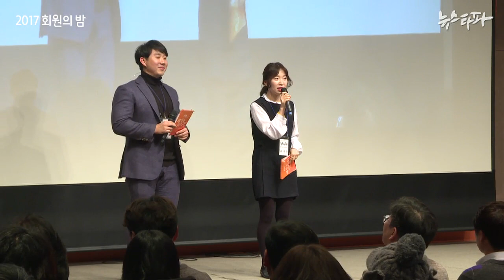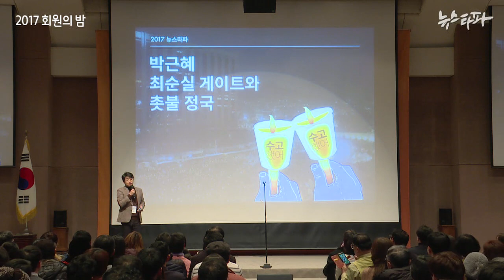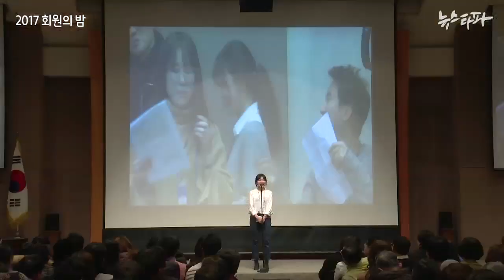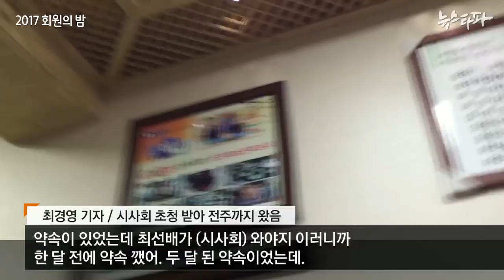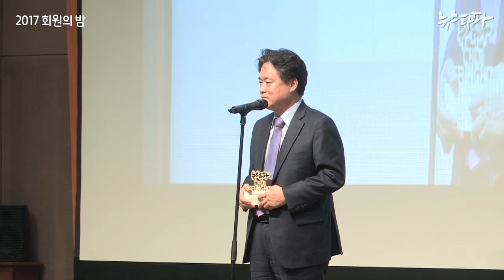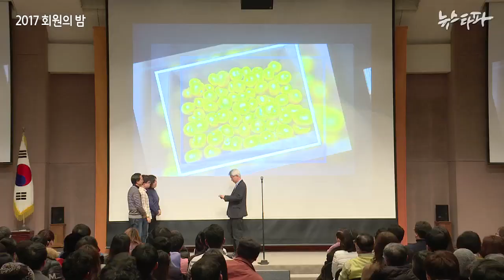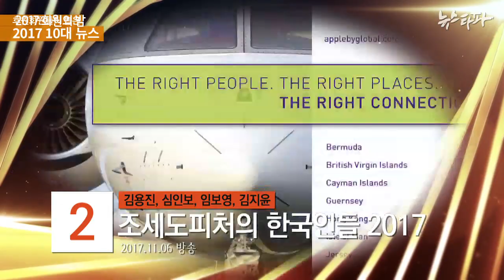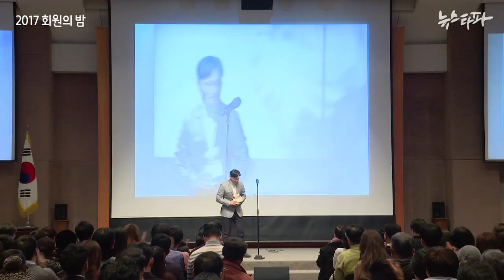2017년 회원의 밤 : 뉴스타파 어워즈 - 대상은 누구?(수정)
※ 편집 과정에 착오가 있어서 수정본을 올립니다.

12월 20일 뉴스타파 후원회원님들을 모시고 2017 뉴스타파 어워즈(회원의밤)를 진행했습니다. 최다관객상, 관심듬뿍상, 타파케어상, 올해의 보도상, 그리고 대상은 과연 누가 받았을까요. 가수 요조 님도 깜짝 출연합니다. 진실의 수호자 여러분, 그리고 독자 여러분, 새해 복 많이 받으세요.